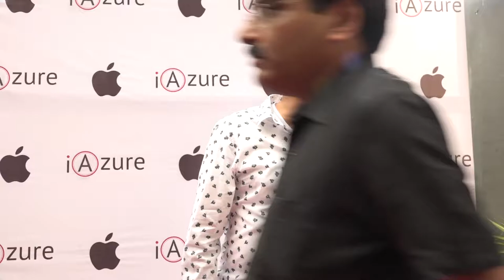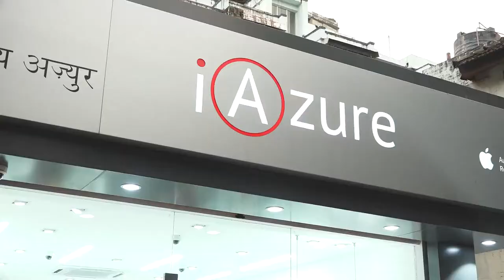MEET & GREET WITH MRS ASHA BHOSLE ON THE OCCASION OF THE NEW IPHONE XS WITH MADHURI DIXIT